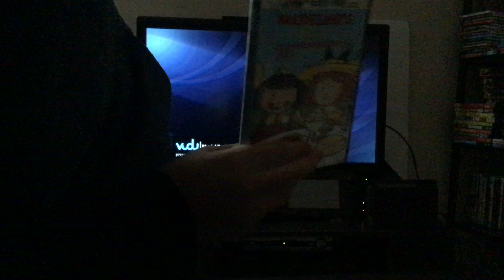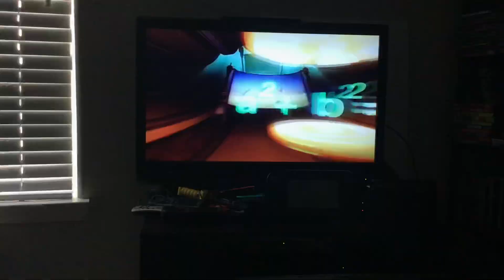Opening to Madeline’s best manners 2001 DVD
Warning logo
Dic previews
Dic logo
Theme song
That’s it